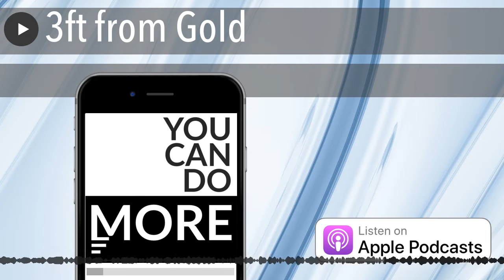3ft from Gold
A man moved out west in search for gold.

And he found it.

Covered up his spot and headed back east to raise the capital he needed to get this gold out of the ground.

So he could be wealthy.

Came back with his crew and started digging. And the gold started coming.

And then suddenly, it disappeared.

They only had enough gold to break even on the equipment.

Discouraged, dejected, they sold the equipment to a scrapper to get what they had out of it and moved back home.

Well, this scrapper gave it some thought and went and hired a mining engineer.

And this mining engineer came out and he chuckled and said:

"Those guys didn't know anything about fault lines. You're going to find that gold 3 feet from where they left off."

They stopped 3 feet short from gold.

From everything they had ever wanted.

My, friend, we live in hard times.

And you may be tempted today to stop.

And I want you to know:

You're 3 feet from gold.

You can do more.

So, go do it.